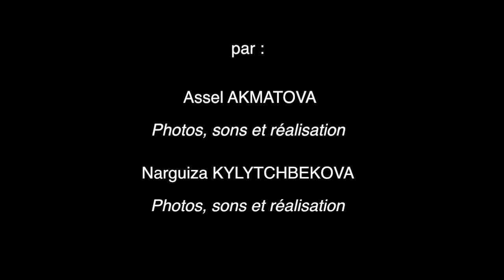Nuit blanche au bazar de Karakol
Karakol accueille le plus grand bazar à bestiaux de la région d'Issyk-Koul, au nord-est du pays, et l’un des plus importants du Kirghizstan. Pour plus d'informations